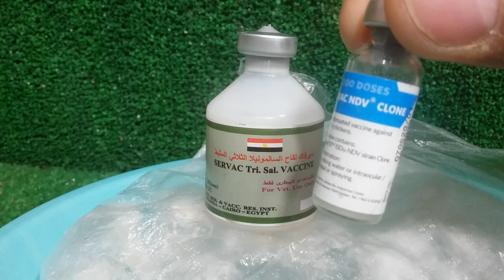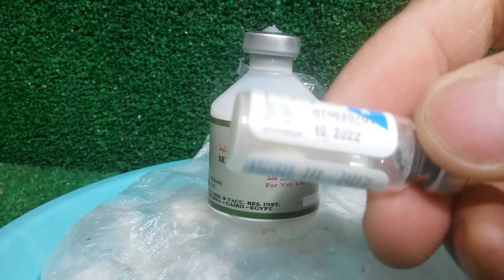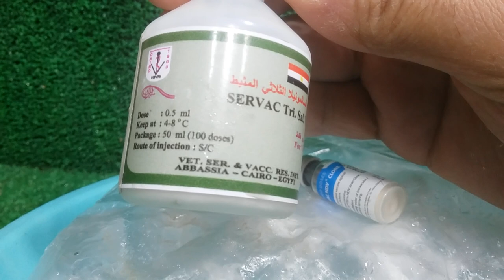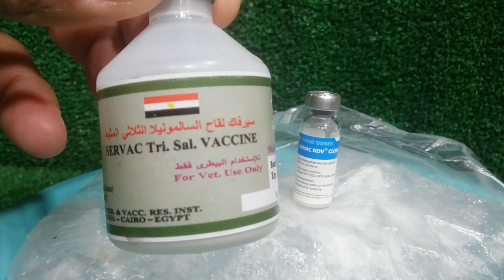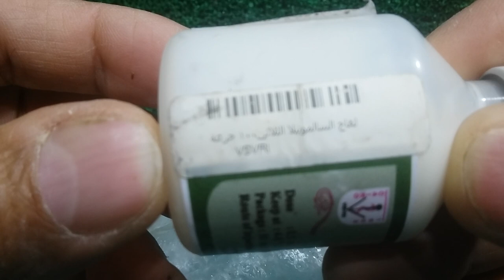تحصين الحمام من امرض الروشة والسلمونيلا لها تحصين ،ماتصدقش اى كلام تانى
تحصين الحمام من امرض الروشة والسلمونيلا لها تحصين
تحصينات الحمام
امصال الحمام
لقاحات الحمام
امراض الحمام
ادوية بيطرية
علاج الحمام
تطعيمات الحمام
سيرفاك

رابط فيديو تحصين الحمام من مرض الروشة